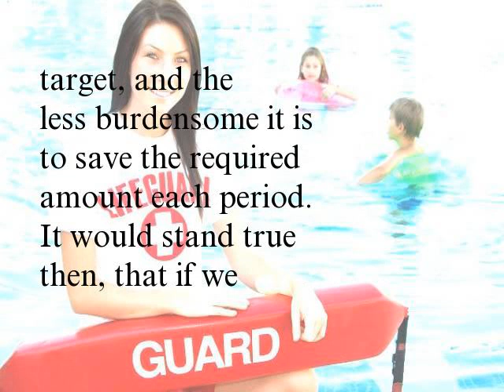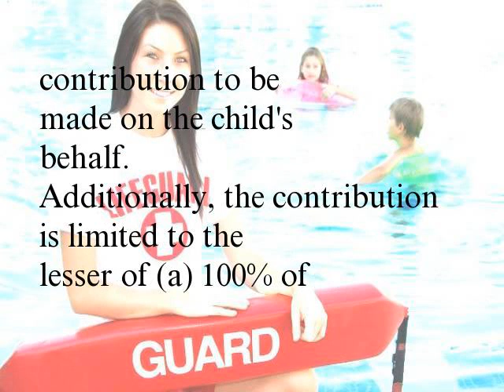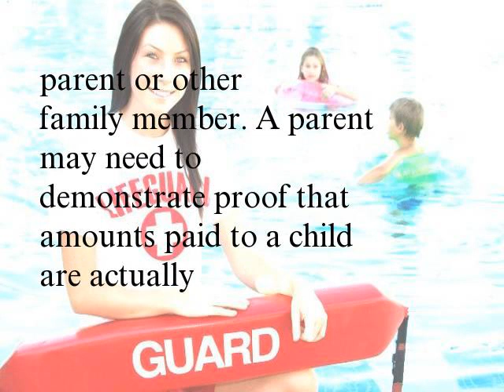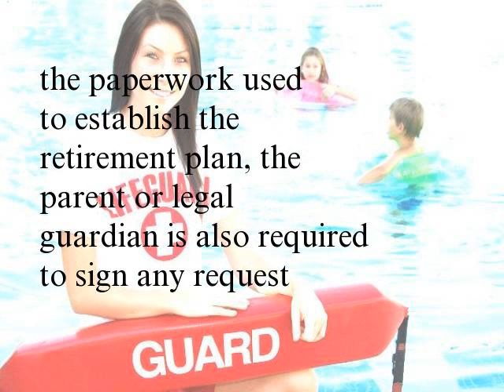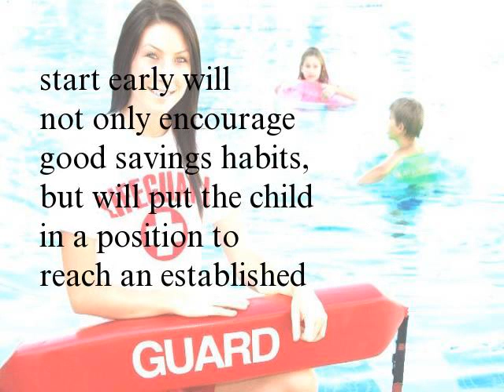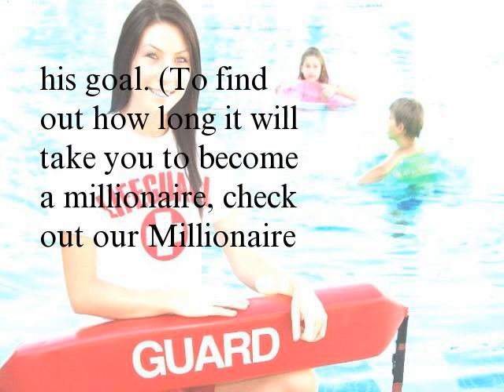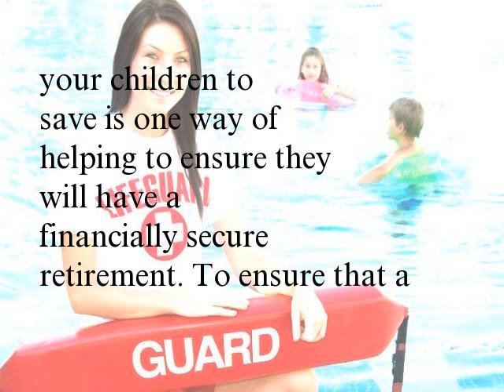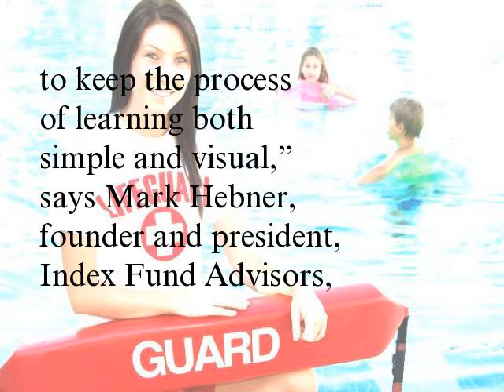Help Your Kids Start a Retirement Savings Plan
Most of us will agree that the earlier you start to save for retirement, the easier it is to reach your financial target, and the less burdensome it is to save the required amount each period. It would stand true then, that if we start saving during childhood, it should make things even easier. What's more, an individual who starts saving as a child is more likely to develop good saving habits and is more likely to save consistently during his or her adult years.
We'll show you how to teach your child to start saving for the future in a way that is interesting and healthy. (Not in this age bracket? See Retirement Savings Tips for Young People, Retirement Savings Tips for 25- to 34-Year-Olds, Retirement Savings Tips for 35- to 44-Year-Olds or 6 Retirement Savings Tips for 45- to 54-Year-Olds.)
Eligibility Requirements
The eligibility requirements at the federal level are the same for minors and adults. For instance, the child must have eligible compensation in order for an individual retirement account (IRA) contribution to be made on the child's behalf. Additionally, the contribution is limited to the lesser of (a) 100% of compensation or (b) $5,500 plus inflation adjustments in future years.
For employer-sponsored plans such as SEP IRAs, SIMPLE IRAs and qualified plans, the eligibility of a minor who is employed by the company that sponsors the retirement plan would be determined by the plan's established eligibility requirements. For instance, if the employer requires employees to reach the age of 21 before being eligible to participate in the plan, any employee under the age of 21 will be excluded. (To learn more, see IRA Contributions: Eligibility and Deadlines and Tips on How to Use IRAs to Boost Retirement Savings.)
In many cases, determining what is eligible compensation for funding an IRA is pretty simple. A child who earns compensation from a newspaper route, modeling, or as an office assistant or lifeguard, for instance, satisfies the 'eligible compensation' requirement.
The challenge comes in when the child works for a parent or other family member. A parent may need to demonstrate proof that amounts paid to a child are actually compensation for services performed if such services are for non-traditional employment. Pocket money given to a child, whether regularly or as a means of rewarding a child who completes chores, usually isn't considered eligible compensation for funding an IRA. For amounts not clearly defined by the IRS or the tax code as compensation for funding an IRA, a tax professional should be consulted for assistance in making the proper determination.
Establishing the Retirement Account
There is no minimum age at which a retirement account may be established for an individual. However, state law may prevent an individual from establishing a retirement account on his or her own until that individual reaches the age of majority, which ranges from age 18 to 21 depending on the state. In instance